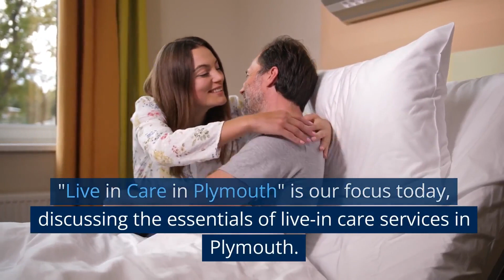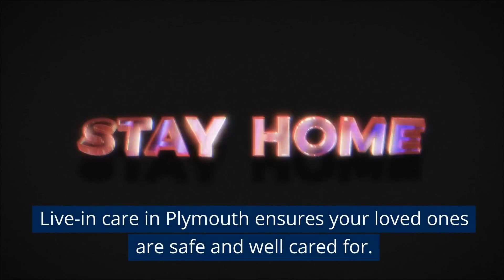Live In Care In Plymouth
"Live in Care in Plymouth" provides a comprehensive overview of live-in care services in Plymouth, UK. This video discusses the benefits of live-in care, how to choose a provider, and the potential costs involved.

Live-in care is a growing option in Plymouth, allowing individuals to receive personalised care in the comfort of their homes. We delve into the importance of one-to-one support, how services are tailored to individual needs, and why a familiar environment is pivotal for well-being.

We also guide you in choosing the right provider, considering the specific needs of the care recipient. We present critical facts about the costs of live-in care in Plymouth and discuss options for financial support.

This video is a must-watch for anyone considering live-in care in Plymouth. It provides valuable insights and practical advice on navigating this significant decision.

We appreciate your feedback and are here to answer any questions you may have.